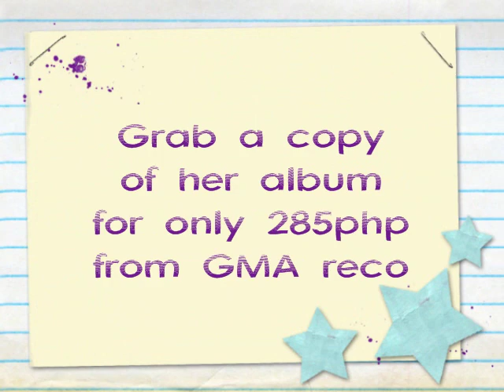FRENCHESKA FARR - Today I'll See The Sun (Fan made Music Video)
Debuting as an actress in the musical indie movie Emir, Frencheska Farr has captured the heart of many with her sweet yet powerful voice.. She could hit those high notes but still melts our heart with her innocent voice.

Now, she brings us inside her heart with her first album entitled Inside My Heart.

The album is packed with great songs including some of GMA's OST for their programs such as "Ang Pag-ibig Kong Ito" (This Love of Mine) which is the theme song for the Korean drama Temptation of a Wife and "Everytime" for the teen drama Tween Hearts.

Singing in various genres such as mellow, pop and rock, I can say that I really love the album not just because of her voice but the capabilities of the songs to be popular with their catchy sound and lyrics.

I recommend "Everytime" which is really good with the interludes Na na na na na..., also I love "Suddenly It's Magic", a slow song.

A must buy!!!

Everytime
Sa Pangarap Ko
Today I'll See The Sun
This Feeling
Isama Mo Ako
Suddenly It's Magic
Ang Pag-ibig Kong Ito
I Still Haven't Found
Bakit Ikaw

(LYRICS)

Today I'm gonna make things happen
Gonna make things right
I'll make my world go round
I'm tired of sitting at the corner wasting my time

Because I'm tired watching birds at the window
And I'm bored listening to the song
I don't know I can wait for your promises
and I'm tired of you, I'm tired of you oh..

Chorus:
There will be no more waiting
There will be no more dreamin`
There will be no more cryin`
Today I'm gonna see the sun
gonna see the sun... (2x)

I've been waiting for your call on the telephone
But you don't seem to care what is going on
I don't know I could wait for your promises
And I'm tired of you,I'm tired of you

(repeat chorus)